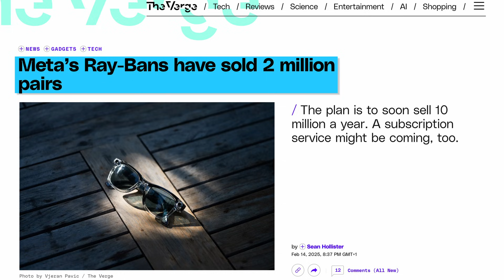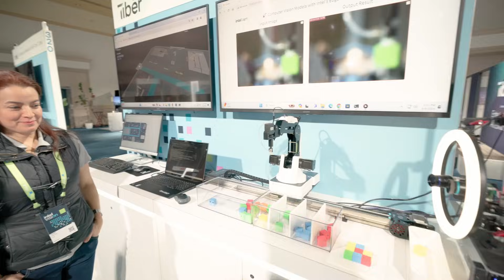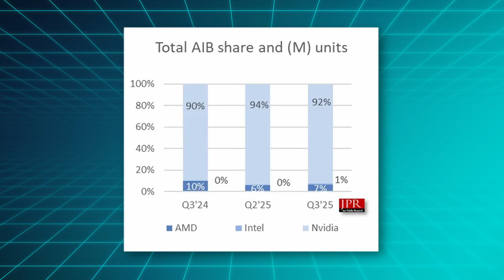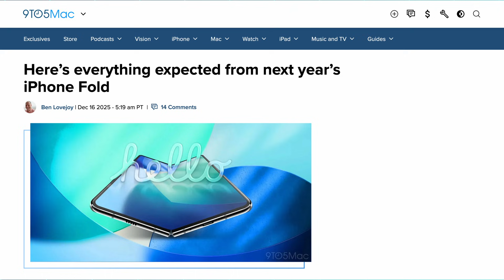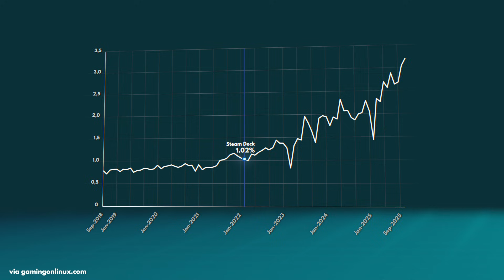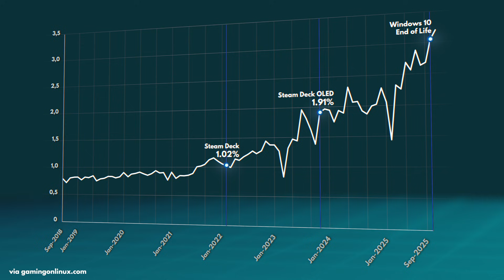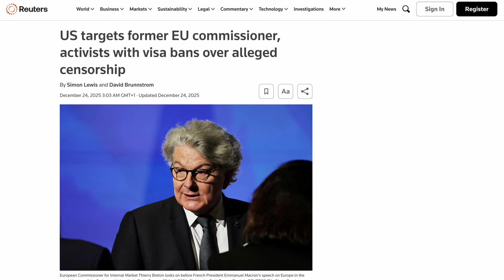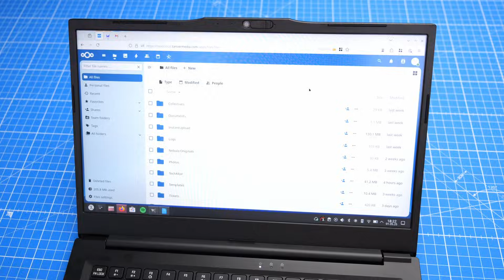4 tech predictions for 2026. Do you agree?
This week we are recapping my predictions from last year and I give you 4 new predictions for 2026 about Qi2.2 25W with magnets, the iPhone Fold, Linux gaming and US tech.

Episode 282

►►► TechAltar links ◄◄◄

Stock assets: Getty Images

0:00 Intro
0:22 Reviewing 2025 predictions
7:50 New predictions for 2026
17:54 Outro